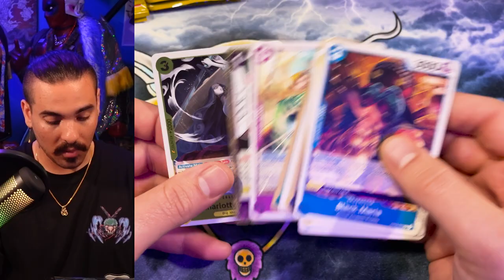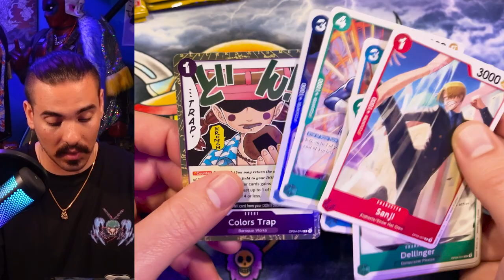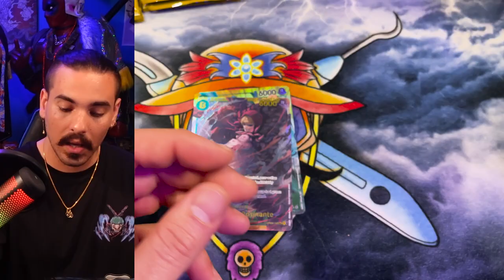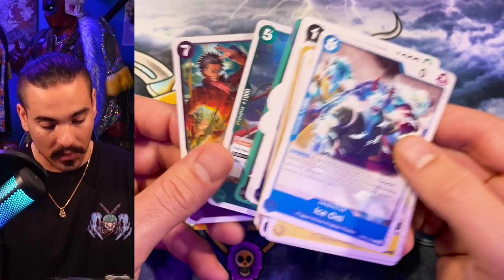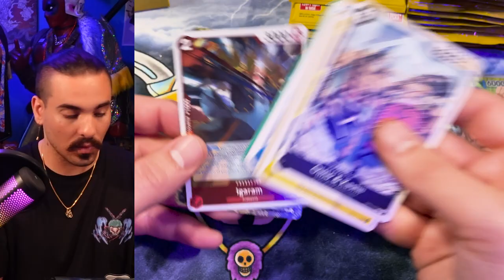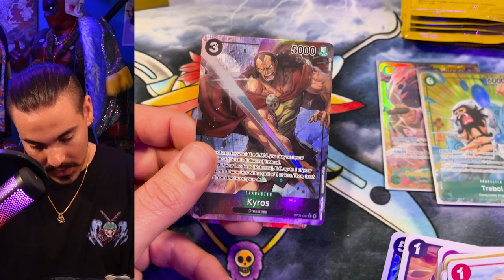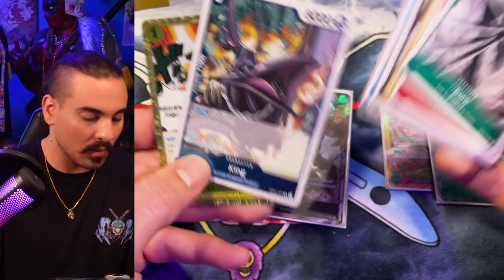The Power of Friendship is Very Real